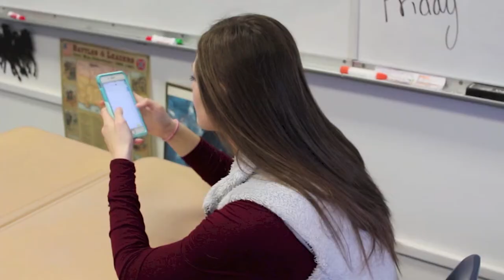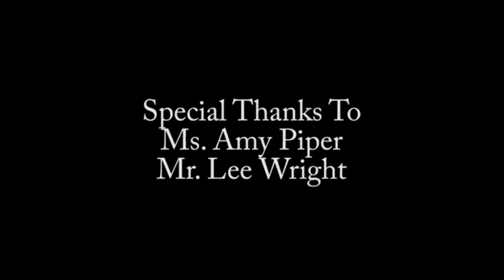Nothing | GPS 3-Day Film Camp 2016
This film was produced as part of Girls Preparatory School's 3-Day Film Camp. Held each February, this program brings together high school students to write, produce, shoot, and edit a film in just three school days.